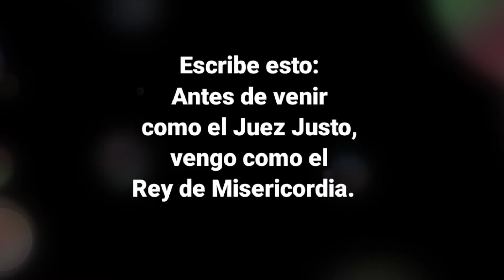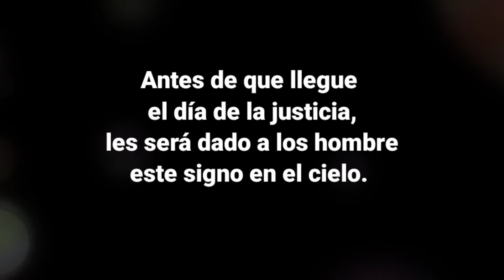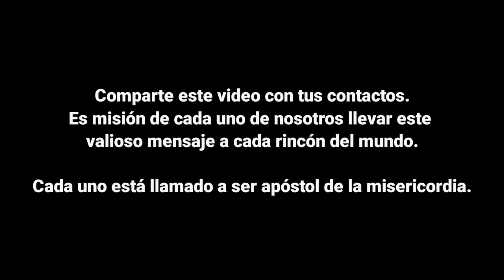Domingo XXXIII Tiempo Ordinario, Ciclo B